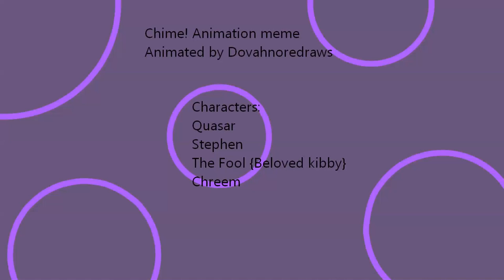Chime! Animation meme [Remake} {Gift for friends!!]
Hey Everyone! hope your doing well! :D im so happy to get this done and show it to you :)
None of the characters here belong to me!